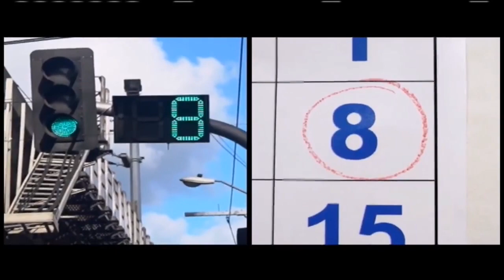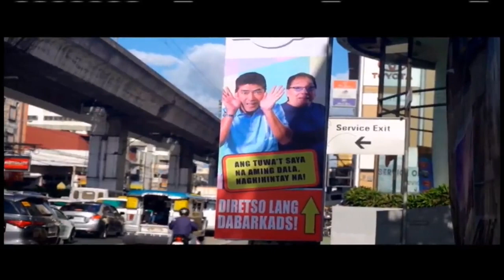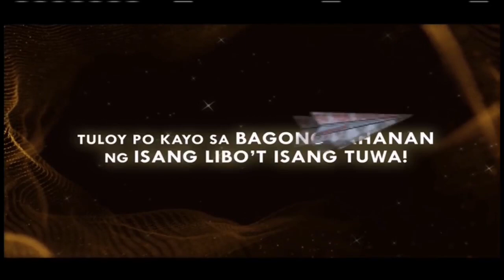Welcome sa Bagong Tahanan ng Eat Bulaga! | Engrandeng Opening Number!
Bagong studio ng longest running noontime show na Eat Bulaga!, ipinalabas na sa publiko.

Video courtesy of Eat Bulaga
Video credit to Television and Production Exponents, Inc. (TAPE INC.)